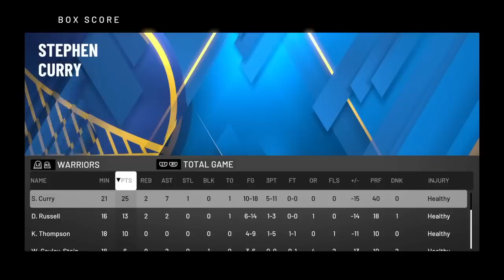NBA 2K20 Demo #02: A VOLTA DO ANTOINE KENNY #47